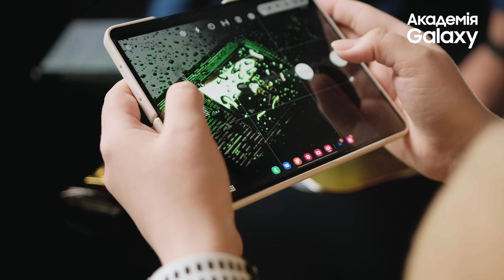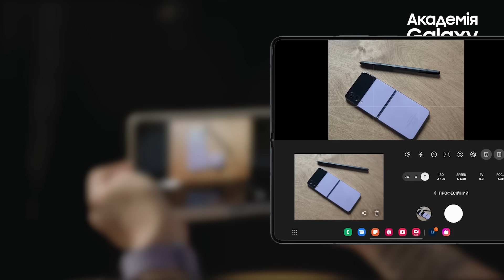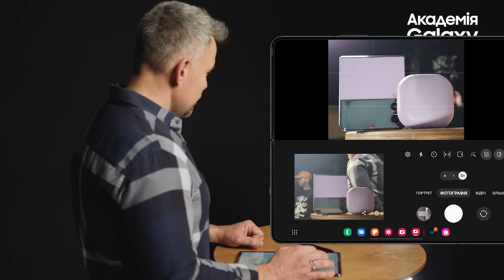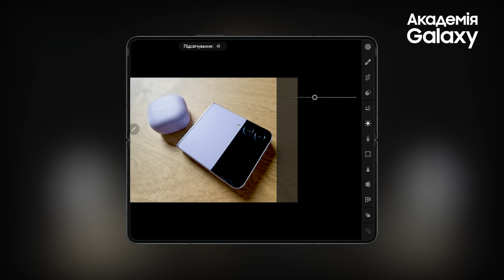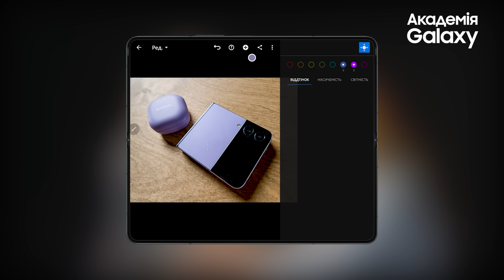Академія Galaxy. Курс "Твори з Galaxy". Мобільна фотографія і ретуш предметних фото.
Опис:
Особливості мобільної фотозйомки; важливість освітлення при зйомці; особливості ракурсів зйомки предметів; робота у редакторі Adobe Lightroom; меню швидких налаштувань ; обробка фото з-за допомогою S Pen; поради по базовій ретуші; опція зйомки в форматі RAW

0:01 - Початок
2:05 - Світло
2:11 - Тип світла
3:17 - М'яке світло
4:58 - Ракурси
5:40 - Flat Lay
7:13 - Fold4 в режимі Flex
10:33 - Застосунок Lightroom

Реєструйтесь, щоб виграти головний приз – сертифікат на 30 000 гривень для покупок в офіційних магазинах Samsung Experience Store: